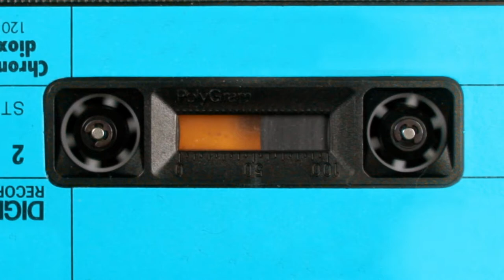#1000 - Trevor Long - 1000 Minute Live Stream - The Daily Talk Show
This week we're celebrating the best bits from our 1000 minute live stream.

Watch and listen to this episode of The Daily Talk Show

The Daily Talk Show is an Australian talk show and daily podcast by Tommy Jackett and Josh Janssen. Tommy and Josh chat about life, creativity, business, and relationships — big questions and banter. Regularly visited by guests and gronks! If you watch the show or listen to the podcast, you're part of the Gronk Squad.

This podcast is produced by BIG MEDIA COMPANY.

Learn how to podcast or let us help you with your branded podcast production. Visit our podcast agency, Making Podcasts.